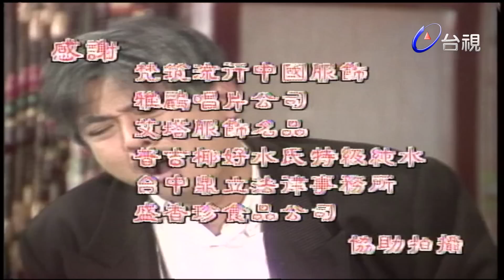大瓦厝 第 145 集